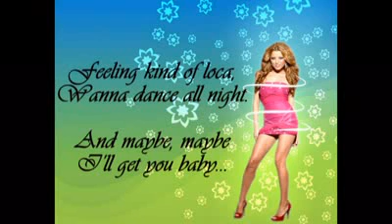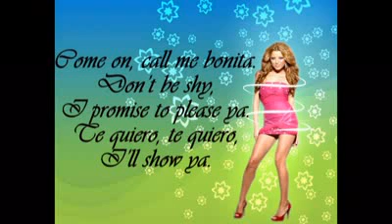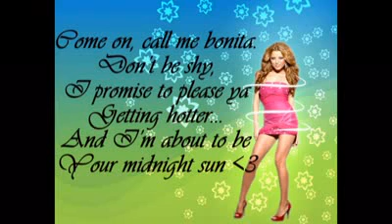Elena Gheorghe - Midnight Sun Lyrics [download Song]